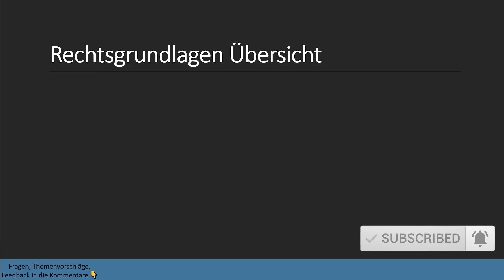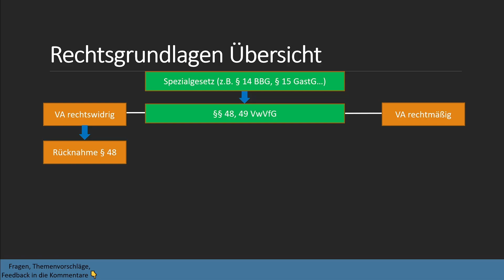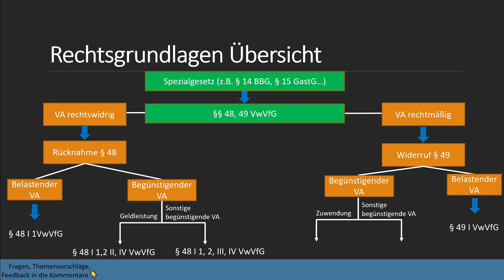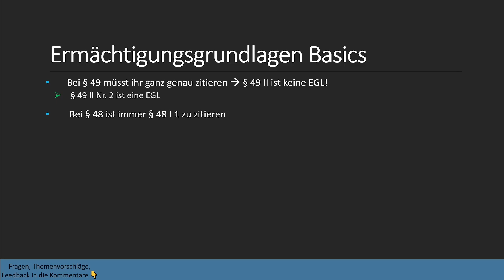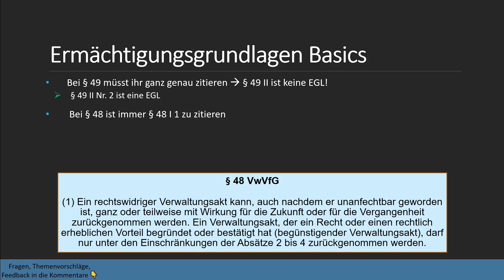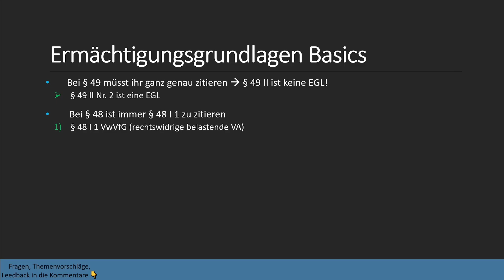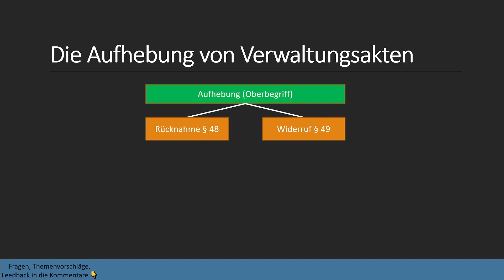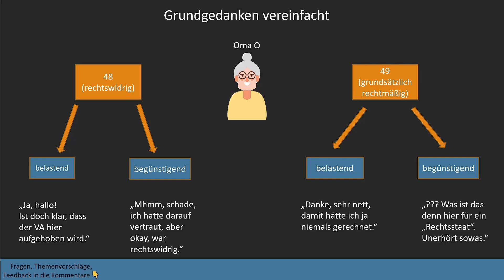Aufhebung von Verwaltungsakten Systematik §§ 48, 49 VwVfG I Verwaltungsrecht AT Grundlagen 13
In diesem Video wird die Findung der einschlägigen Rechtsgrundlage im Aufhebungsrecht nach den §§ 48, 49 VwVfG sowie in der Klausur unbedingt zu beachtende Prinzipien erklärt.

Oma Icon title="old icons" Old icons created by monkik - Flaticon

Timestamps:
0:00 Intro
0:30 Rechtsgrundlagen Schaubild
4:27 Ermächtigungsgrundlagen Basics für die Klausur
11:05 Terminologie im Aufhebungsrecht
12:44 Gesetzgeberische Grundgedanken